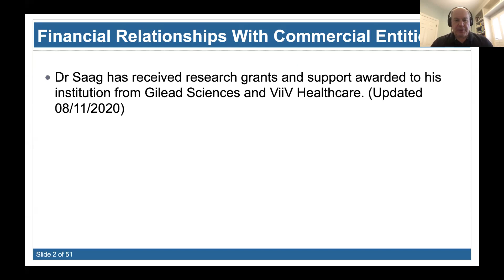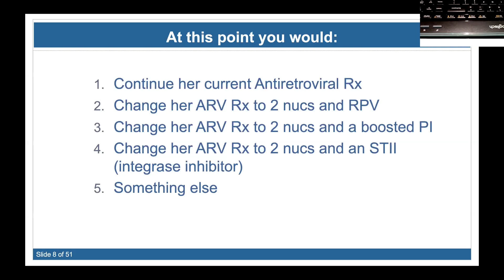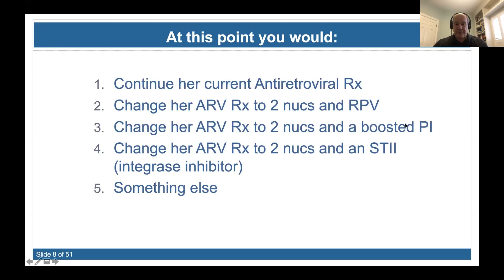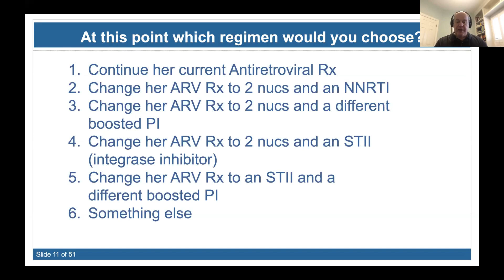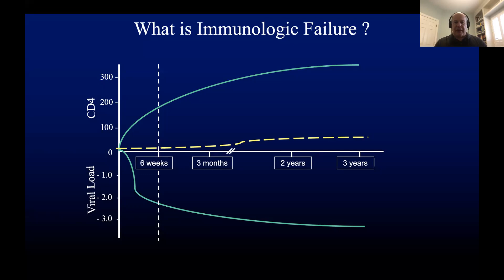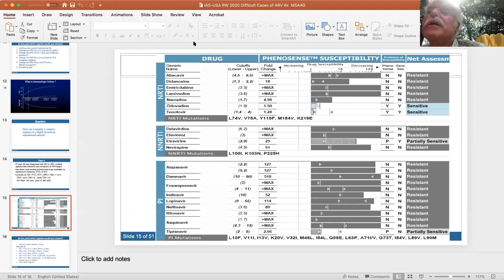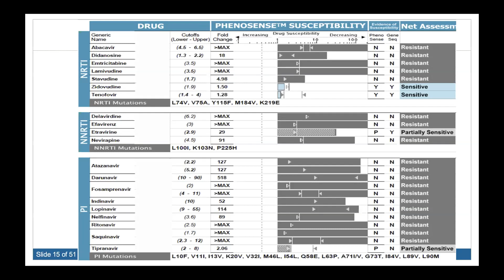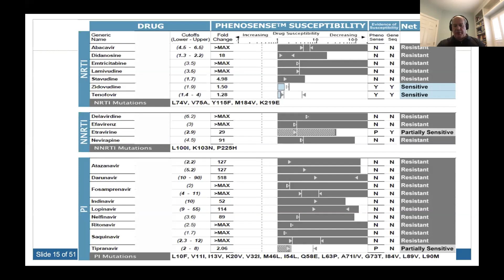RWCC2020 - Difficult Cases in Antiretroviral Therapy by Michael S. Saag, MD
From The 2020 Ryan White HIV/AIDS Program CLINICAL CONFERENCE Breakout Sessions